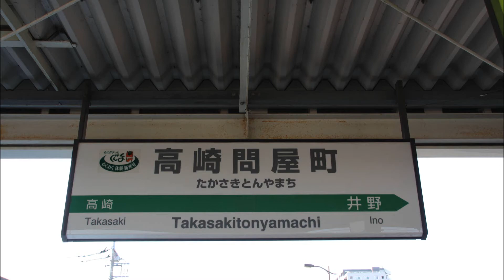上越線・両毛線・吾妻線 高崎問屋町駅 旧発車メロディ「清流」・「雲を友として」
今回、高崎問屋町駅の発車メロディを収録しました。
このメロディは2014年3月26日の日中で使用を終了しました。
現在は新町駅などで使われている「秋桜」が使用されています。